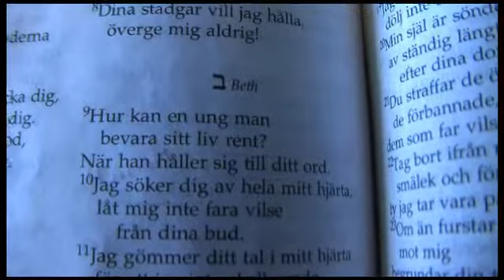0423 Hålla oss till Guds ord